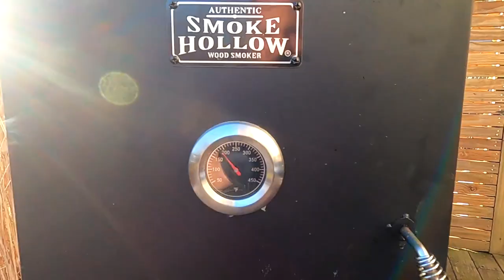Slow Smoked Brahman Beef Hump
In this video I show you how I smoke a rare cut of meat from the brahman bull. "The Hump" slow smoked all day. Incredible marbling really makes a great end result. Consider checking out my shorts to see what I did with all the beef fat.

My Kitchen Gear 👇
FoodSaver Vacuum Sealer
Smoke Hollow Smoker (could only find electric available)
📕 "Meat Everything you need
Blackstone Flat Top
Zwilling Frying Pan 🍳
Primula Stovetop Espresso and Coffee ☕️ Maker
My Knives 👇
Miyabi Kaizen II 9.5-inch Chef's Knife
Miyabi Kaizen II 9.5-inch Bread Knife
Miyabi Kaizen II Utility Knife 4.5-inch